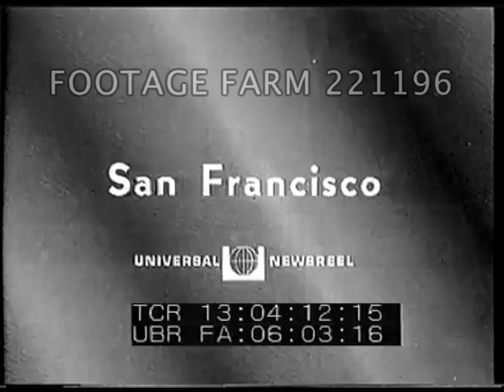Haight Ashbury Hippies Parade 221196-07 | Footage Farm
San Francisco
Parade thru sunny street w/ mock-funeral & carrying corpse to illustrate death of term hippy.  Giant coffin and funeral pyre w/ dancing in Haight Ashbury; many people watching in intersection.  Guys jumping over fire.
Oddities; 1960s; Summer of Love; Free Man; Hippies; 1967;